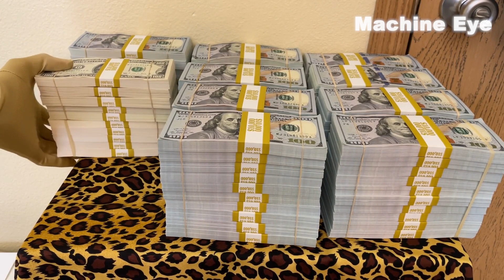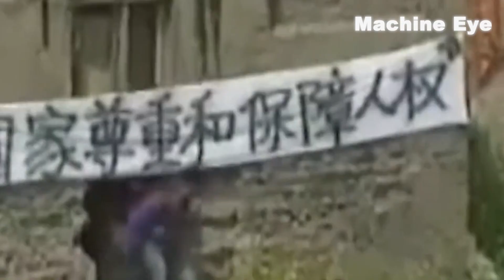Against All Odds, Homeowners Who Refused to Move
For many of us, the thought of leaving our homes is a daunting one. The idea of having to pack up our belongings, find a new place to live, and start fresh can be overwhelming. But for some homeowners, the idea of leaving their homes is not just daunting, it's unacceptable. These are the "Against All Odds" homeowners who refuse to relocate, no matter what the circumstances.